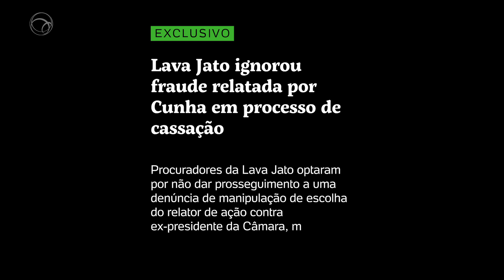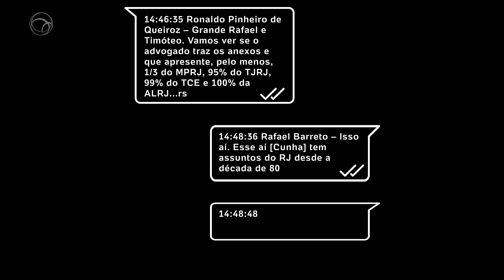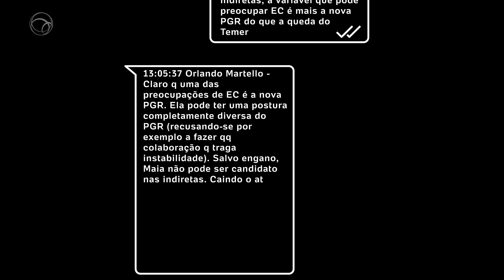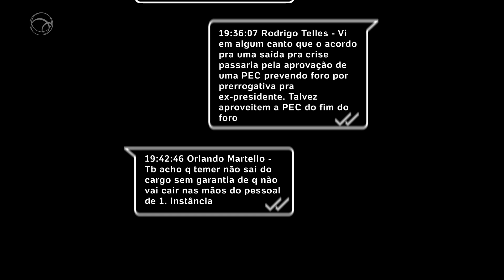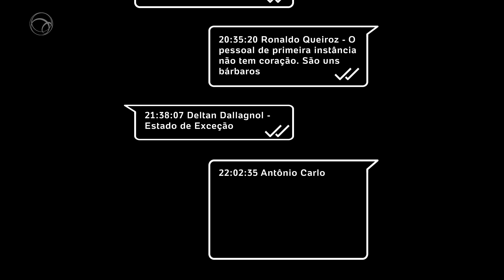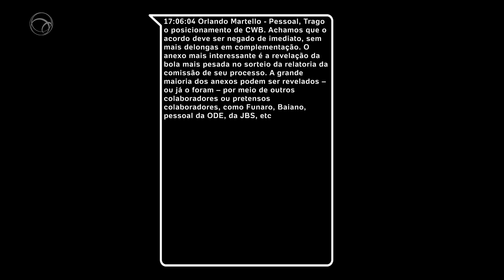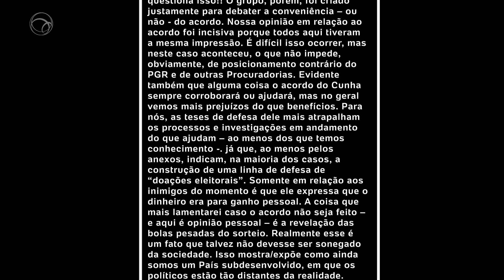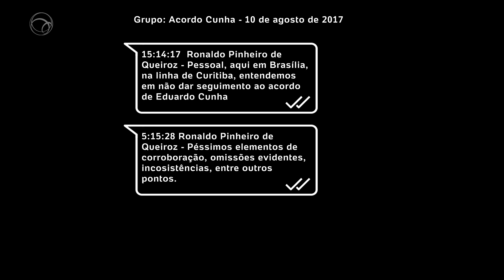LAVA JATO IGNOROU FRAUDE RELATADA POR CUNHA EM PROCESSO DE CASSAÇÃO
Procuradores da Operação Lava Jato optaram por não dar prosseguimento a uma denúncia de manipulação de escolha do relator do processo de cassação do ex-presidente da Câmara Eduardo Cunha (MDB-RJ), preso desde outubro de 2016, mesmo considerando-a importante. O relato foi feito pelo próprio ex-deputado em proposta de delação premiada não aceita pelo MPF (Ministério Público Federal).